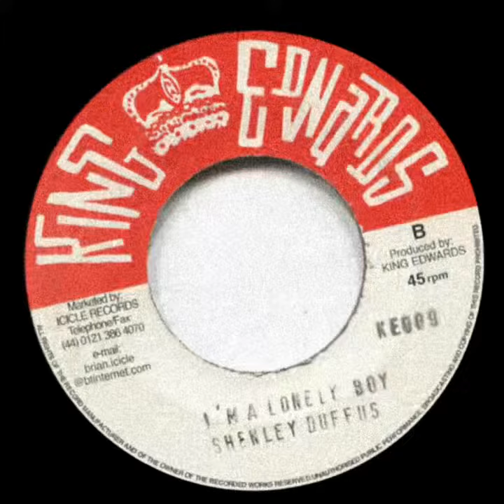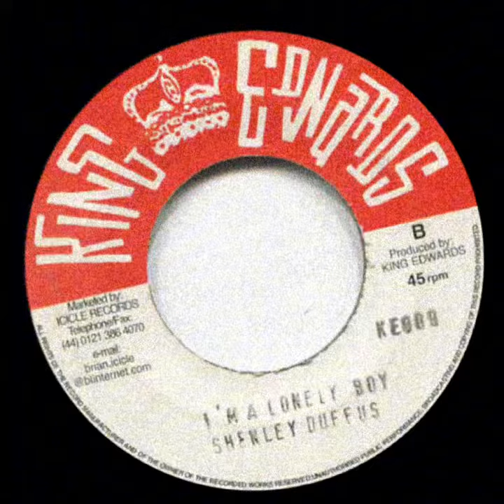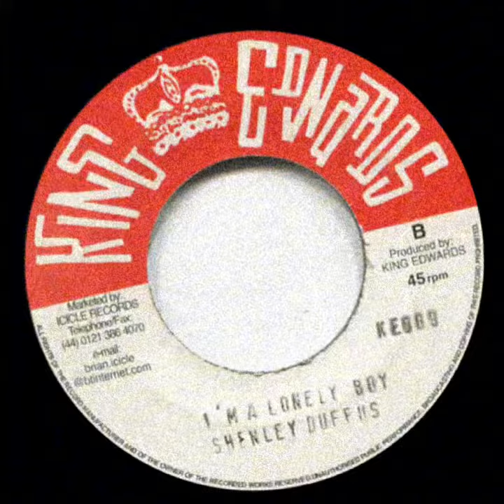Shenley Duffus - I’m A Lonely Boy (King Edwards 1964)